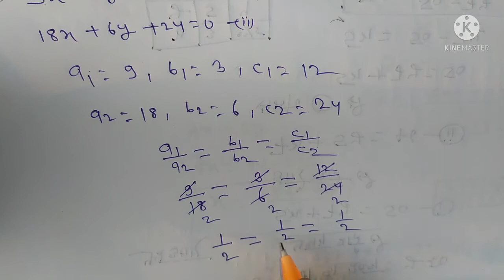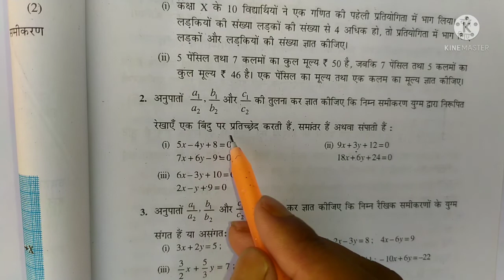दो चर वाले रैखिक समीकरण कक्षा 10|Ncret math class 10 chapter 3.2 |BTC Math all questions Eassy solve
helo guys
apka swagat hai apke apne you tube channel
jay janki study center me
new video upload kare to uska notification apko pahle mile
दो चर वाले रैखिक समीकरण प्रशनावली 3.2 कक्षा 10

गणित कक्षा 10 दो चर वाले रैखिक समीकरण युग्म प्रशनावली
 3.1|Ncert math class 10 exercise 3.1 all basic

trigonometry class 10th Ncret exercise 8.2 all questions

Ncert math class 10th trigonometry Ex 8.4

trigonometry class 10 Ncert Ex 8.3 all questions

Ncert math class 10th Ex -8.4 all questions

trigonometry ke all questiona solution dekhne ke liye search kare
mera you tube channel  ,,  jay janki study center

math ,science me kisi tarah ke problam ho to
massage kare

up